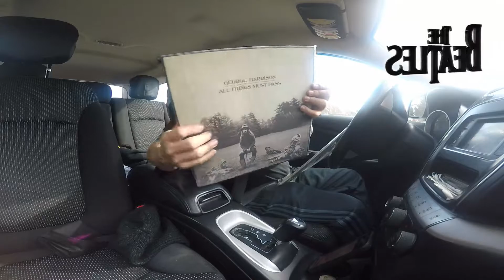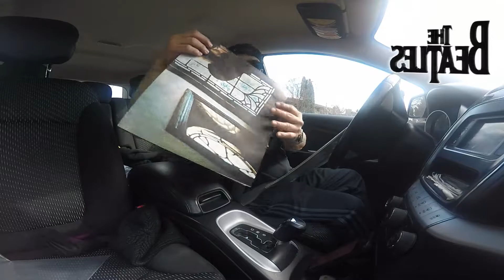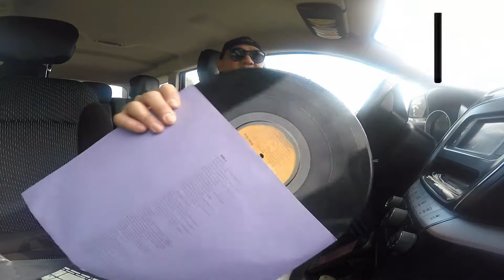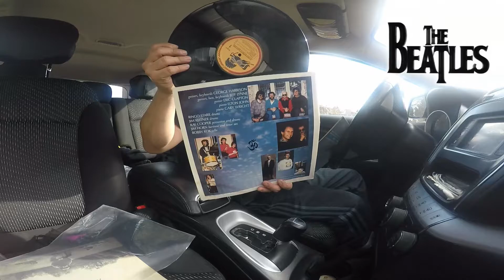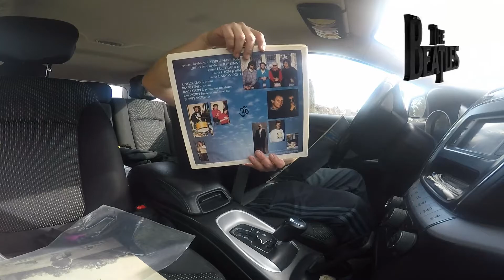ALL THINGS MUST PASS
Originally released 50 years ago on November 27, 1970, All Things Must Pass, the triple album produced by Phil Spector, includes “My Sweet Lord,” the first number one single by a solo Beatle, plus such classic rock songs as “What is Life,” “Wah-Wah,” “Isn’t It a Pity” and “Awaiting on You All.” The critically acclaimed album topped both the U.K. and U.S. album charts, upon its release.
he George Harrison Estate has released a 2020 stereo mix of the title cut from Harrison‘s landmark solo album All Things Must Pass in celebration of its 50th anniversary. In the November 27 announcement, the Estate called it “a prelude of what’s to come.” Listen to it below.

The new mix “is just a taste of more things to come in 2021 as we celebrate the 50th anniversary of my father’s legendary album,” says Dhani Harrison. “We’ve been digging through mountains of tapes, and they just kept coming – boxes and boxes of them. Making this album sound clearer was always one of my dad’s greatest wishes and it was something we were working on together right up until he passed. But with the help of new technology and the work of (audio engineer) Paul Hicks on this project, we are now able to make that happen. We can’t wait for you all to hear everything we’ve been working on and your patience will be rewarded next year.”

The new stereo mix of “All Things Must Pass” was overseen by multi- GRAMMY® Award winner, Paul Hicks, known for his work with the Harrison Estate, The Beatles and this year’s expanded editions of The Rolling Stones’ Goat’s Head Soup and John Lennon’s Gimme Some Truth.